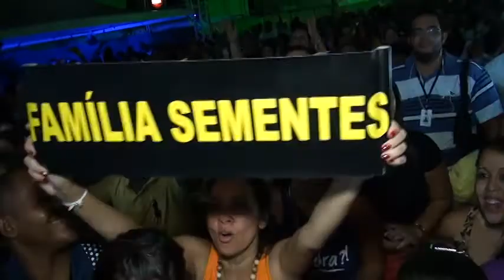Camarim Oito7 - 4ª Edição 2014 ( Bell Marques / Menina Linda ) By A Galera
A Galera Eventos surgiu com a proposta de participar do mercado realizando coberturas digitais em eventos por todo o Brasil.